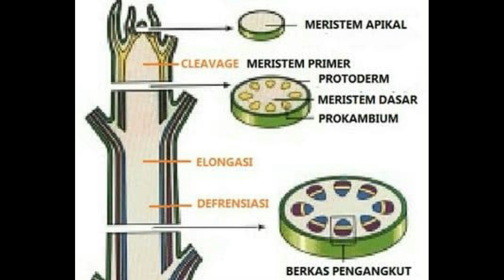KETIKA TANAMAN VARIGATA PUTIH BERUBAH JADI VARIGATA KUNING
varigata adalah cacat pada tanaman yang berupa belang putih atau kuning . belang belang ini terjadi karena mutasi genetik dimana tanaman gagal dalam  membentuk pigmen.

daun yang secara alami berwarna hijau dapat dengan mudah di identifikasi tingkat kesehatan nya, salah satu nya melalui warna daun

mutasi terjadi pada sel yang sedang membelah. sel yang sedang membelah pada titik meristem , dia akan permanen. jika mutasi terjadi pada organ , maka dia tidak permanen.

titik meristem : titik tumbuh

tanaman sente varigata dan syngonium varigata milik saya mengalami mutasi dari warna varigata putih menjadi varigata kuning.

ini terjadi setelah saya ganti media tanam nya dan mengurangi asupan sinar matahari langsung